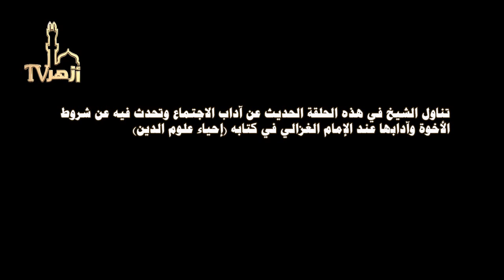المباحث الأصلية فى علم التصوف الحلقة 89 للدكتور محمد مهنا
حقوق الأخوة عند الإمام الغزالي
تناول الشيخ في هذه الحلقة الحديث عن آداب الاجتماع وتحدث فيه عن شروط الأخوة وآدابها عند الإمام الغزالي في كتابه (إحياء علوم الدين)